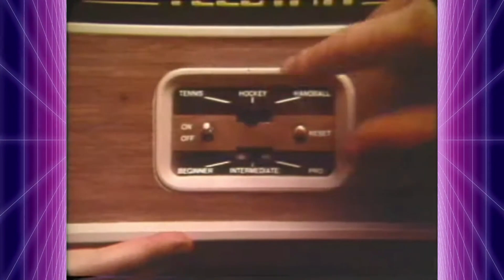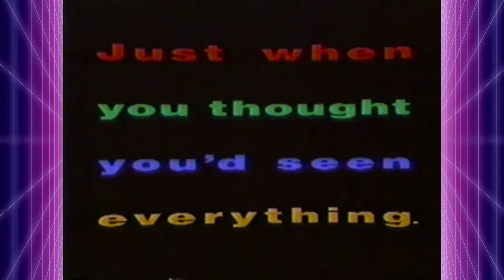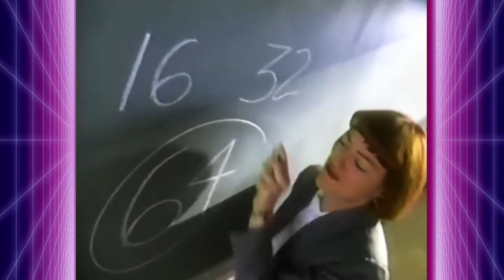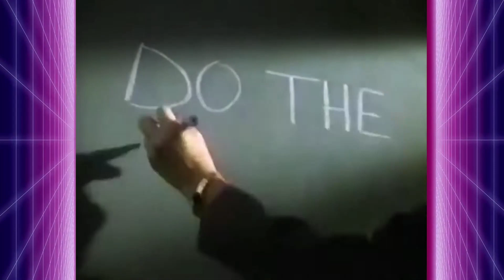30 Years of Video Game Console Commercials | Generation 1-6 | 1972-2003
30 Years of video game console commercials in one video cover generations 1-6. Look at how the marketing of these great systems have changed over the decades. First marketed to adults, then kids, then to a more mature audience, these are some of the best commercials from all the popular systems from 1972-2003.

📖📖📖 Chapters 📖📖📖

0:00 Intro
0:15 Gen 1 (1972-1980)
1:47 Gen 2 (1976–1992)
5:23 Gen 3 (1983–2003)
7:58 Gen 4 (1987–2004)
11:31 Gen 5 (1993–2006)
16:38 Gen 6 (1998–2013)